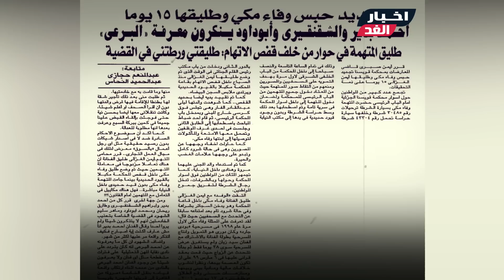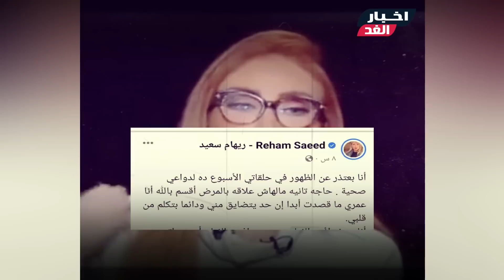آسفة مليون مرة/ ريهام سعيد تعتذر تاني بعد مرضها وايقافها بسبب وفاء مكي ورد فعل بنات احمد راتب وممدوح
آسفة مليون مرة ..  الاعلامية ريهام سعيد  تعتذر من جديد بعد مرضها ووقف برنامجها بسبب قضية  وفاء مكي  ورد فعل بنات احمد راتب وممدوح وافي بعد اللي حصل
شـاهد الفيديو ولا تنسي الإشتراك في القناة وتفعيل الجرس ليصلك كل جديد :